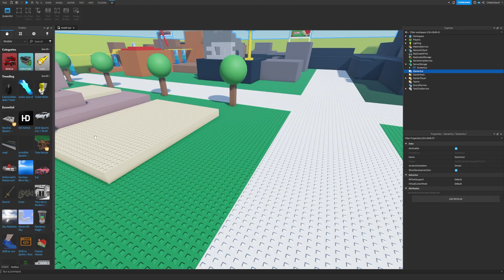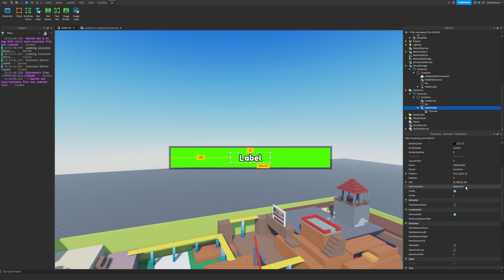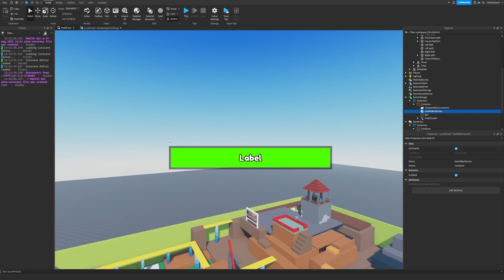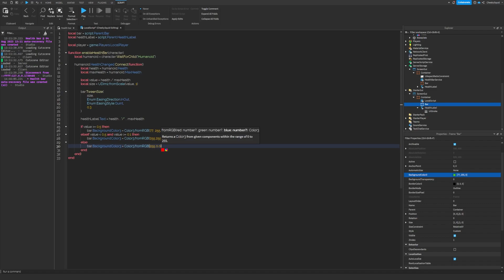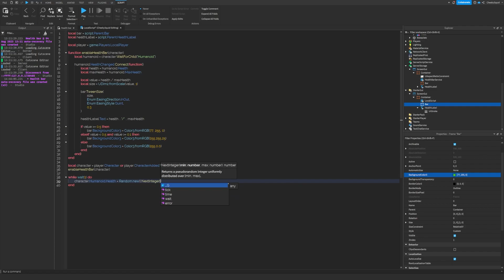How to Make a HEALTH BAR in 5 MINUTES | Roblox Beginner Scripting Tutorial (2023)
This easy Roblox scripting tutorial for new Roblox developers teaches you how to make an easy health bar system. This is super popular for Roblox RPG games and FPS games. Games like Phantom Forces, Bad Business, World Zero, and more use custom health bars in their game. If you're a beginner Roblox scripter, this tutorial will be easy for you to learn to script.

TIMESTAMPS:
00:00 - 01:24 Designing the UI
01:25 - 05:00 Scripting the UI
05:00 - 05:47 Testing & Conclusion